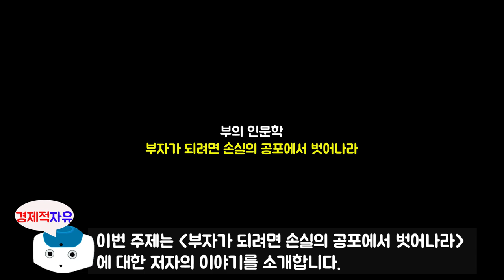#3 사람들이 주식과 부동산 투자를 못하는 이유, 슈퍼리치의 서재에서 찾아낸 부자의 길 l 부의 인문학 l 브라운스톤(우석) 지음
이번 책은 브라운스톤(우석)님의 '부의 인문학' 에 대한 북튜브입니다.
오늘의 주제는 '부자가 되려면 손실의 공포에서 벗어나라' 에 대한 내용입니다.

브라운스톤(우석) 저자에 관하여 소개를 하겠습니다.
연세대학교 경영학과를 졸업하고 대학원에서 재무관리를 전공했습니다.
금융업에 종사하던 저자는 '머니투데이' 와 '이코노미스트' 등의
칼럼을 시작으로 네이버 카페 '부동산 스터디'에서 '우석'이란
필명으로 활동하며 다수의 팬을 확보했습니다.
자신의 경험을 바탕으로 투자의 원칙과 기법을 정립한 저서
'부의 본능', '내 안의 부자를 깨워라',
'남에게 가르쳐주기 싫은 주식투자법' 등도 베스트셀러에 올랐습니다.
재테크 초창기, 그는 결혼 비용까지 아껴서 마련한 500만원으로 50억 원을
만들었다가 고스란히 날리고, 분당아파트를 '상투'에 사서
큰 손해를 보기도 했습니다. 하지만 거듭되는 실패를 통해서 단련된 저자는
우량 주식과 부동산에 투자해서 재기에 성공했고
인생을 즐길 만큼 충분한 부를 이룬 뒤 40대 초반에 은퇴했습니다.
대학 시절부터 자유를 꿈꿔오던 그는 돈이 만들어주는 자유의 가치를 만끽하며
가족과 단란한 시간을 보내고 있습니다.

🔹참고서적🔹
부의 인문학[브라운스톤(우석) 지금], 출판사 - 오픈마인드

※ 본 영상은 브라운스톤(우석) 저자님의 '부의 인문학' 책을 참고로 하여 제작되었습니다.